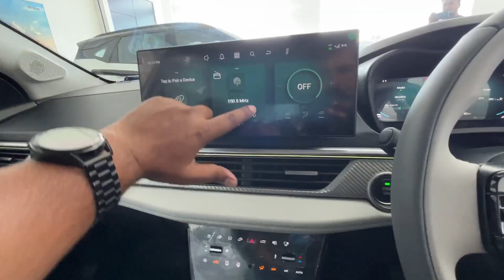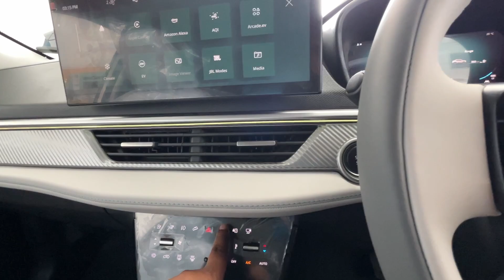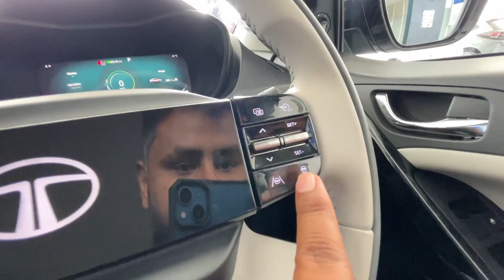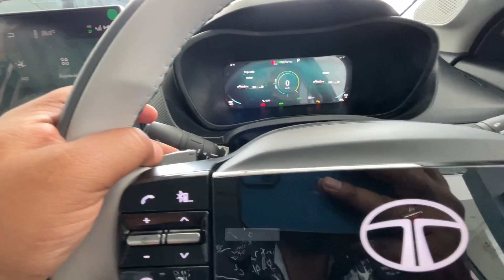All New Tata Curvv Ev Empowered Plus A 55🔥Tata Curvv Ev Top Model❤️Price Features & Detailed Review